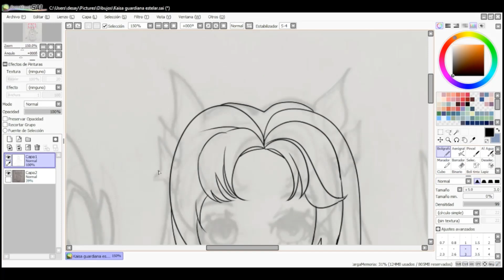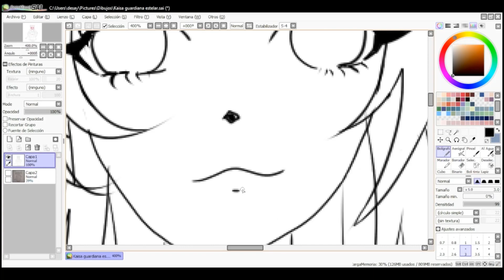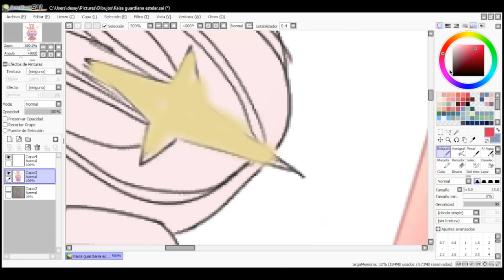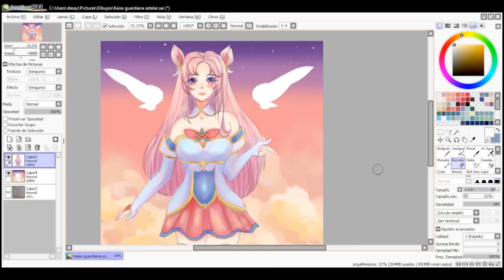[SPEEDPAINT] Kai' Sa Star Guardian | League of Legends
¡HOLAAA! Segundo vídeo del año, dedicado a mi reina hermosa, Zoratena, porque ayer 28 de enero, fue su cumpleaños y le grabé este speedpaint para que puedan ver el proceso de este hermoso fanart de Kai' Sa Star Guardian, una de sus skins favoritas ❤ ❤ ❤

SONG: Nightmare Pop · League of Legends · Hyleo